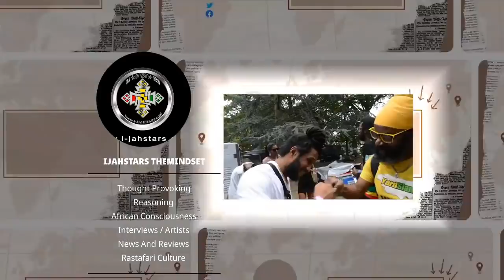Ricky Trooper Seh Jahshii & Skillibeng Dem Songs Cant Kill Sound ! I'm The Emperor Tony Matterhorn.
Ricky Trooper makes things straight that he is the Emperor in sound clash culture and talk about new Dancehall artists impact.